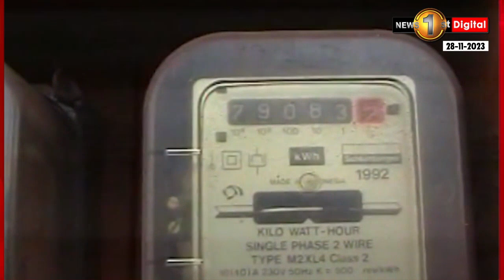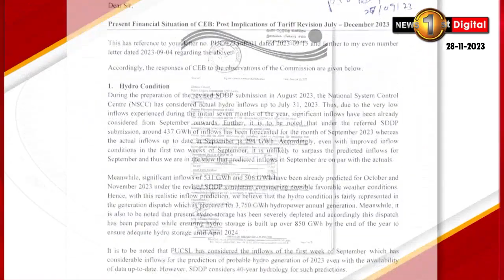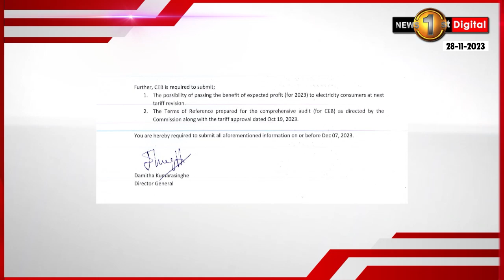වසර අවසානයේ විදුලි බල මණ්ඩලයේ ලාභය රුපියල් බිලියන 48,ඉක්මවන බවට පුරෝකතනයක්